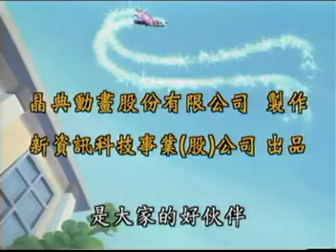中華五千年歷史故事動畫系列-倉頡造字